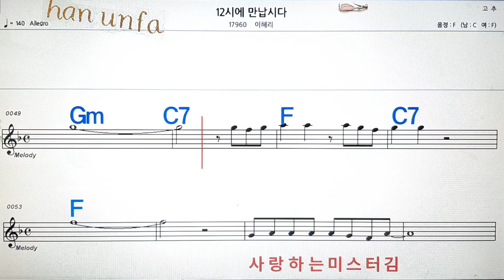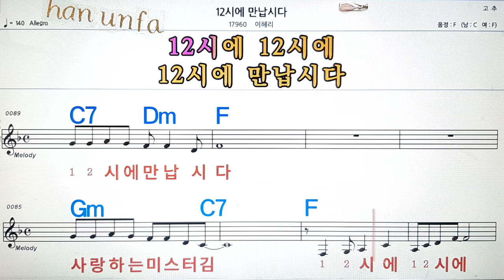12시에 만납시다/이혜리💋노래방, 통기타 , 코드 큰악보, 가라오케, 반주💖Karaoke, Sheet Music, Chord, MR